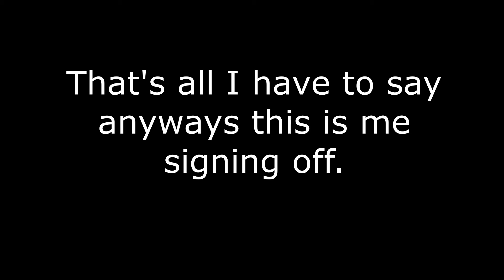A Problem THAT NEEDS TO BE STOPPED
Also spread this out